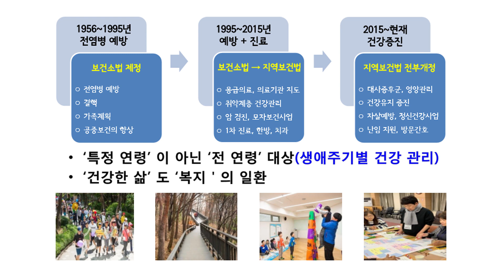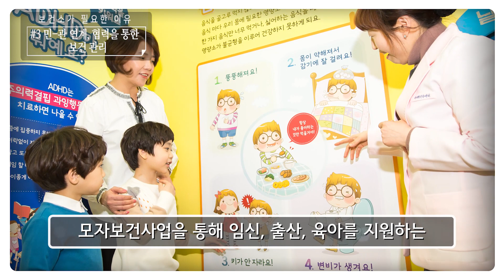우리 곁에 보건소가 필요한 이유! - 양천구 보건소의 변화 1편 -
항상 곁에 있어 알기 힘들었던
보건소가 있는 이유와 그 필요성!
궁금하지 않으세요? 🤔

다함께 건강하고 행복한 양천을 만들기 위해
구민과 보건소가 함께 노력하는
양천구 보건소의 변화가 시작됩니다!